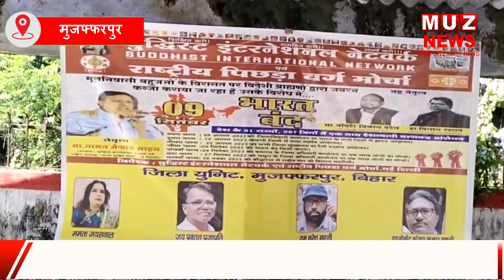दिनभर की तमाम महत्वपूर्ण खबरें, देखें विस्तार से । 16.08.2023 | MUZAFFARPUR NEWS